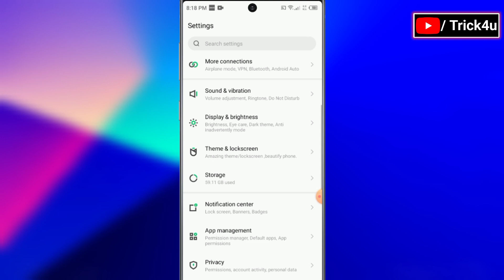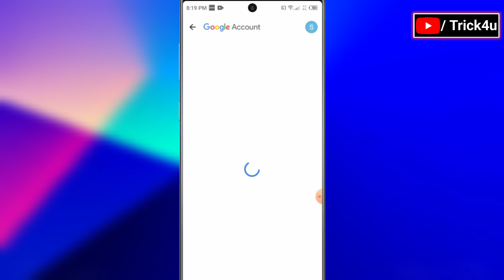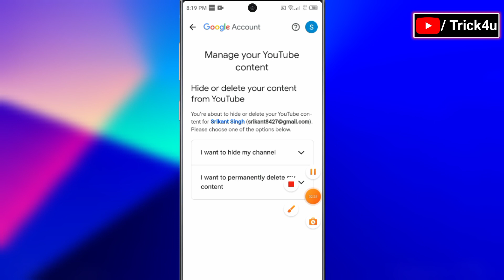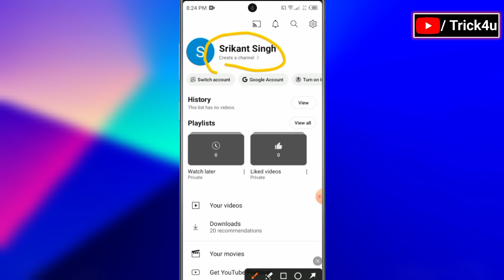How To Delete YouTube Channel Permanently In 2024 || YouTube Channel Delete Kaise kare 2024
how to delete youtube channel permanently on phone

Love ❤️ you All Byy Byy Take care😍